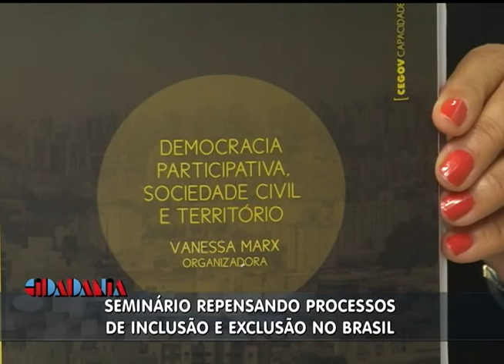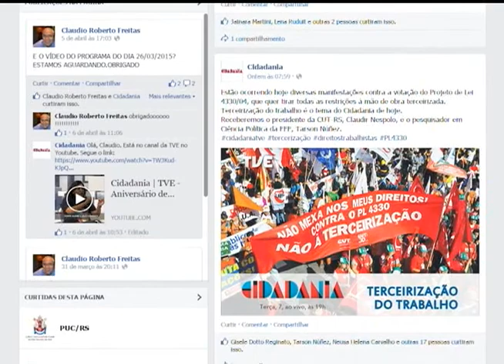Cidadania | TVE - Seminário e Lançamento de livro - 08/04/15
O Cidadania de quarta falou sobre dois eventos.
No primeiro bloco, abordamos o Seminário "Repensando os processos de inclusão e exclusão no Brasil contemporâneo", promovido pelo grupo de pesquisa Democracia Participativa da UFRGS. Recebemos a professora de Sociologia da UFRGS, Virgínia Marx.
E, no segundo bloco, tratamos do lançamento do livro "Nova lei da guarda compartilhada", do advogado e presidente do Instituto Brasileiro de Direito de Família - IBDFAM-RS, Conrado Paulino da Rosa.